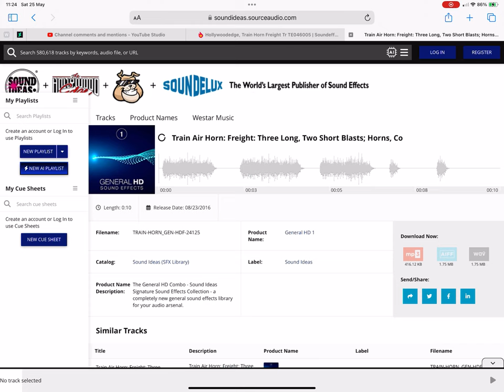What Kind Of Train Horn Is This? 27